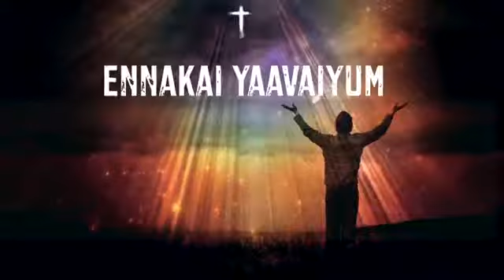Uravugal Ennai Udharitapodhum || Tamil Christian Song WhatsApp Status